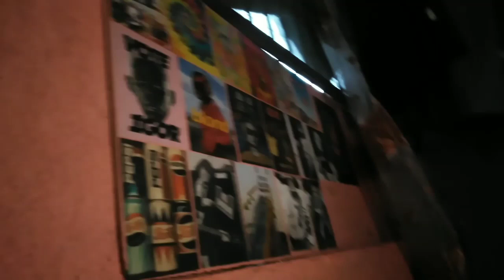KONTENT | Rhonald Hernan | Vlog #47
🔴SOCIAL MEDIAS🔴

vlog prank,
vlog alex,
vlog after college,
vlog artista,
vlog angelica and flow g,
vlog app,
vlog america,
vlog artist,
vlog aesthetic,
a vlogs,
a vlogs the anthem planetshakers,
a vlogger,
a vlog with family,
a vlog tempt,
a bloggers,
a vlog in korea,
a vlogs grwm,
vlog background,
vlog bts,
vlog blog ph,
vlog background music funny,
vlog bisaya,
vlog background music no copyright,
vlog buknoy,
blogilates,
blogger,
blogilates arms,
blogilates abs,
blogilates butt,
b vlog with sanjana,
blogilates cardio,
vlog challenge,
vlog creations,
vlog cong tv,
vlog choox,
vlog couple,
vlog camera,
vlog cong,
vlog channel,
yesha c vlog,
studio c vlog,
veggie c vlog,
studio c vlog father,
yesha c vlog 2020,
m&s vlogs,
vlog dogie,
vlog dj loonyo,
vlog dolainab,
vlog daddy rob,
vlog daniel padilla,
vlog dance,
vlog dog,
vlog donnalyn,
d vlog diaries,
d vlogg,
d vlogz,
d vlog ph,
d vlog music,
d vlogging world,
d vlogs gaming yt,
d bloggers,
vlog editor,
vlog effect,
vlog edit,
vlog encantadia,
vlog ebs,
vlog equipment,
vlog english,
vlog edz,
e vlogs,
e vlogs yu,
e bloggers ball,
e vlogz,
e bloggers ball 2018,
e bloggers ball 2019,
e bloggers ball 2018 jamill,
e bloggers ball 2018 cebu,
vlog flow g,
vlog funny,
vlog for kids,
vlog filipino,
vlog flow g and pastillas girl 2020,
blog food,
vlog fails,
fblog,
f vlogs,
fb login,
fb log into facebook,
fb log fps,
f blog by fairooz,
fb login or sign up,
fbloging,
vlog galag,
vlog games,
vlog gone wrong,
vlog gay couple,
vlog girl,
vlog gabbi garcia,
vlog gold squad,
vlog green screen,
g bloggers,
g vlogz,
ag vlogs,
g vlogs narla,
ag vlogs oblak,
ag vlogs vines,
ag vlogger,
ag vlog social distancing please,
vlog house tour,
vlog horror,
vlog hillary,
vlog haul,
vlog harake,
vlog house,
vlog happy background music,
vlog highlights,
h vlogs,
v&a vlogs,
ashley h vlogs 9,
ashley h vlogs 11,
ashley h vlogs 4,
ashley h vlogs 5,
ashley h vlogs 10,
ashley h vlogs 3,
vlog ivana,
vlog intro tutorial,
vlog in japan,
ivlog,
ri vlogs,
ivlog you,
i vlog the honeymoon,
i vlog welcome to my guys,
i bloggers delight,
i blog wendy,
i blogged my wedding,
vlog jaiga,
vlog jelai,
vlog japan,
vlog jamill prank,
vlog jomar,
vlog jimin,
vlog jolai,
j vlog realme 6i,
j vlog realme 6,
j vlogger,
j vlog huawei y6p,
j vlog iphone,
j vlog stories iphone,
j vlog stories realme c3,
j vlogs diamante,
vlog kids,
vlog korea,
vlog korean,
vlog king badger,
vlog kiss,
vlog kathryn bernardo,
vlog kylie padilla,
vlog kathniel,
k vlogs,
k blog,
uk bloggers,
k vlog tv,
k vlogger,
tk vlogz,
k vlog entertainment,
k vlogs canada,
vlog lexi lore,
vlog lite,
vlog lang,
vlog latest,
vlog love team,
vlog live,
vlog lesbian,
vlog lloyd,
ln vlog,
l vlogs,
ln vlog swimming,
ln vlog birthday,
ln vlogs slime,
ln vlog lol,
ln vlog cat,
ln vlog school,
vlog mary lite,
vlog music chill,
vlog music intro,
vlog mona alawi,
vlog memes,
vlog mukbang,
vlog music no copyright upbeat,
m vlogs trip to iceland,
mvlogs hero,
m vlog achayan,
m vlogs tv,
mt vlog malayalam,
m vlogs manahil,
m bloggers,
mo vlogs food chaska,
vlog no copyright,
vlog now,
vlog na finger,
vlog niana,
vlog new,
vlog ng mga artista,
vlog nikita,
vlog nila jamill,
n vlogs,
vlog of ivana alawi,
vlog of beans,
vlog of jamill,
vlog of alex,
vlog of ivana,
vlog of alex gonzaga,
vlog of dj loonyo,
vlog omegle